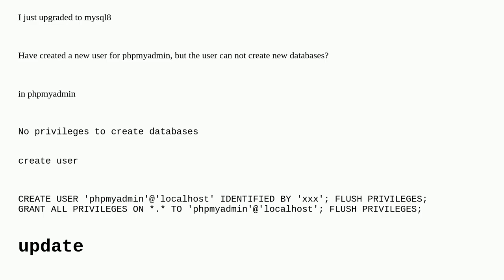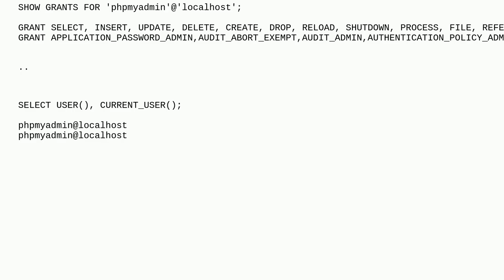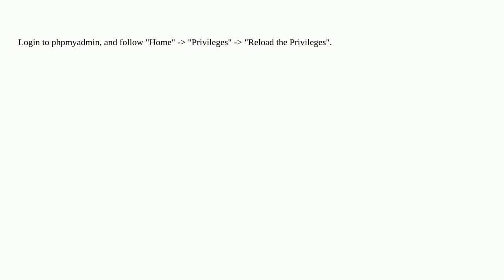Dba: No privileges to create databases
No privileges to create databases

A special thanks goes out to the community

  mysql